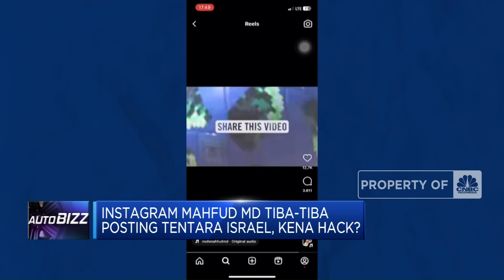Instagram Mahfud MD Tiba-Tiba Posting Tentara Israel, Kena Hack?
Jakarta, CNBC Indonesia - Akun instagram milik Calon Wakil Presiden nomor urut tiga Mahfud MD secara tiba-tiba mengunggah video tentara Israel. Tidak diketahui latar belakang kejadian tersebut.

Selengkapnya dalam program Autobizz CNBC Indonesia (Selasa, 16/01/2024) berikut ini.